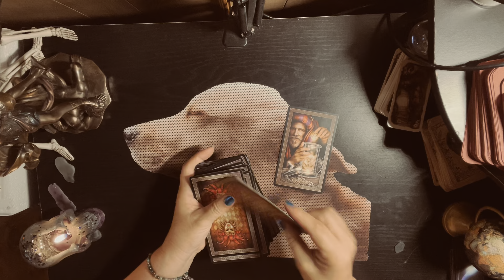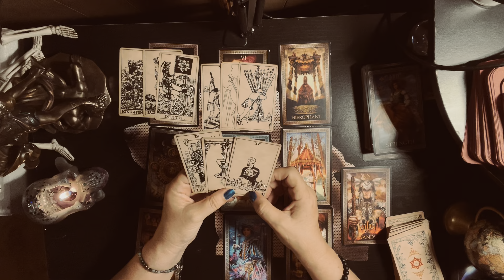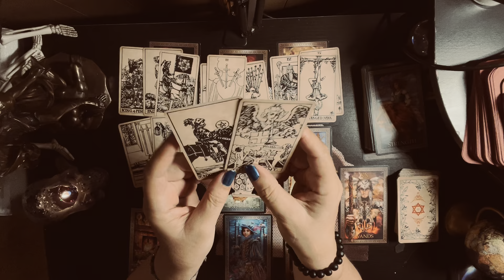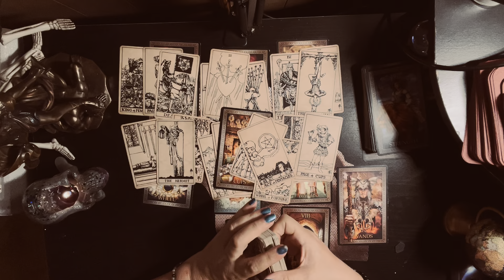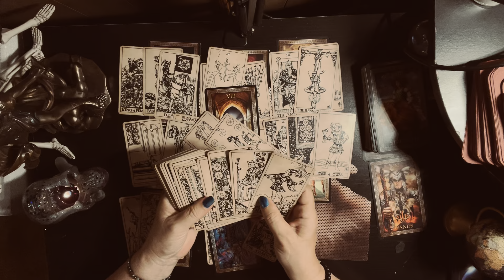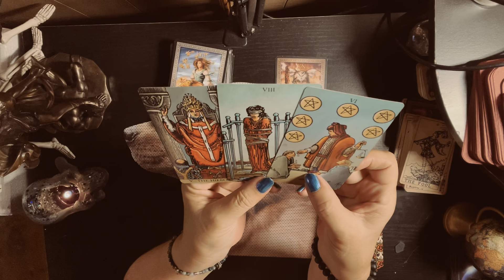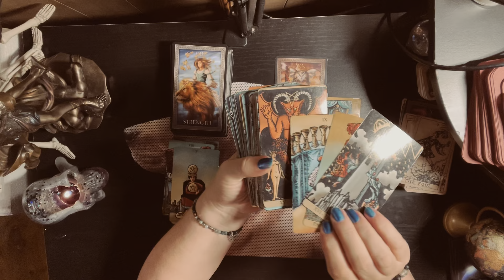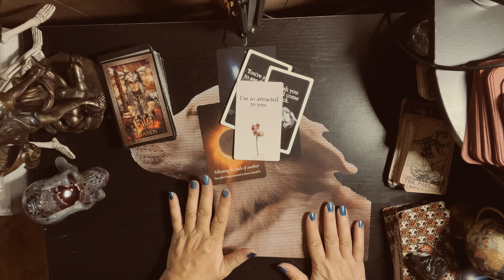Pisces ♓️ Why haven’t you heard from them yet?